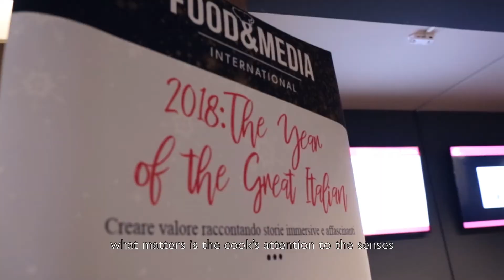Gualtiero Marchesi: The Great Italian - Pillola 01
Gualtiero Marchesi: The Great Italian